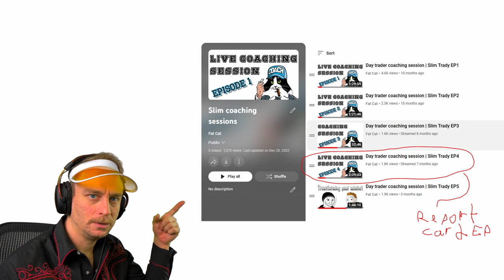Advice for consistency in trading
Advice for consistency in trading. I was asked to give advice on how to be consistent in trading. Trading consistency comes from many places. Trading consistency is the combination of setups, systems, review, work, and mental framework. Being consistent in your process allows you to pave the way to trading consistency.

Save $445.00 on Apteros NADRO course. This landing page includes discount already

00:00 - Question about consistency
00:01:53 - Analogy about consistency
00:16:24 - You're the architect
00:19:24 - The nuances of the trading system
00:26:49 - How experience is important
00:34:43 - Focus is finite